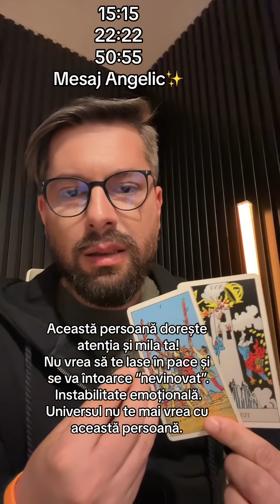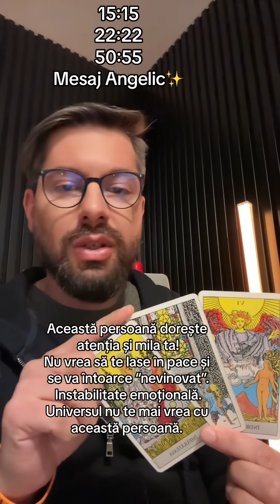🎥✨Această persoană încă se gândește la tine și ar vrea să se întoarcă. Masca “nevinovatului”. Tarot✨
𝐒𝐨𝐜𝐢𝐚𝐥 𝐚𝐜𝐭𝐢𝐯𝐢𝐭𝐲🌈™

Vizionare plăcută!❤️